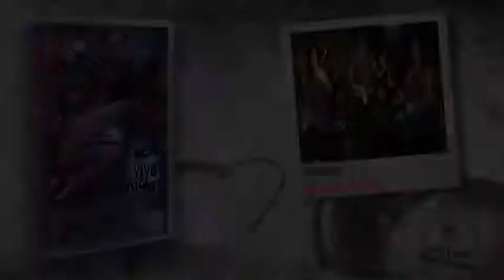Makia Subversiva "Tira pa tu lao"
Banda. Makia Subversiva "Sueña Vive Lucha"
Año. 1995
Lugar. Almeria